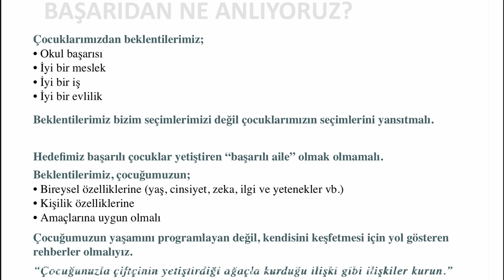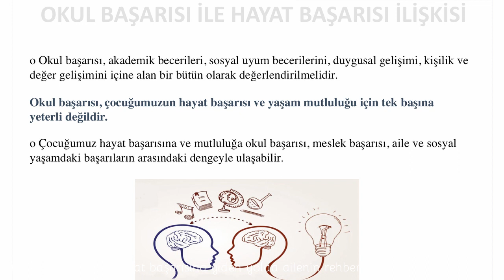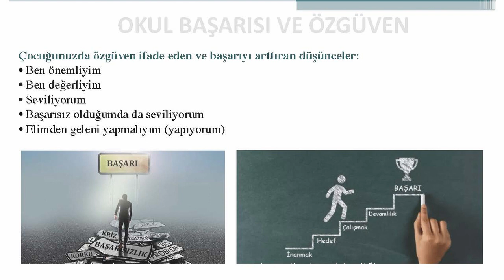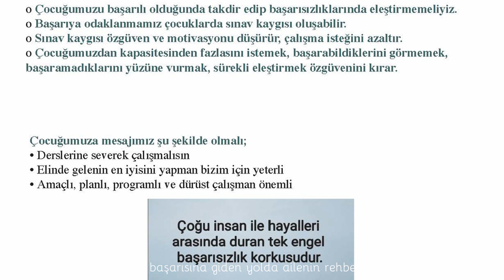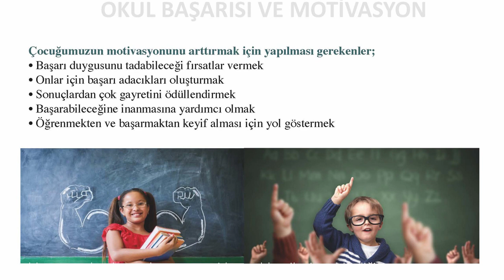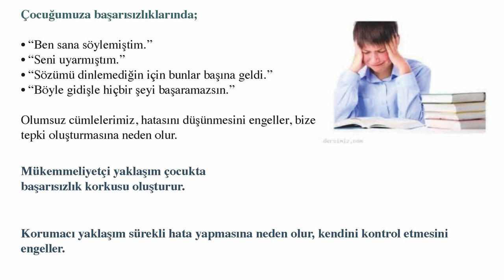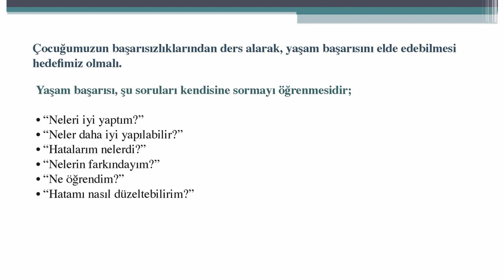[Mutlu bir yuva izinde #2] Okul başarısından hayat başarısına giden yolda ailenin rehberliği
Okul başarısından hayat başarısına giden yolda çocuklarımız da Özgüven  neyi ifade eder ve Narsizime kaymadan çocuğumuza Özgüven nasıl kazandırabiliriz ?
Çocuklarımız başarısız olduklarında eleştirmek ve sevildiğini hissetmemesi ne türlü sıkıntılar doğurur?
Başarı merdivenlerini tırmanırken BİLGİ neden önemlidir?
Başarı duygusunu yaşayabileceği fırsatları nasıl oluşturmalıyız?
Mükemmelliyetçi ve korumacı yaklaşım hangi sonuçları doğurur? sorularına cevap verdik .
Başarıyı yaşamış Hatice Akarçeliğ’in yaşanmışlıklarına yer verdik .